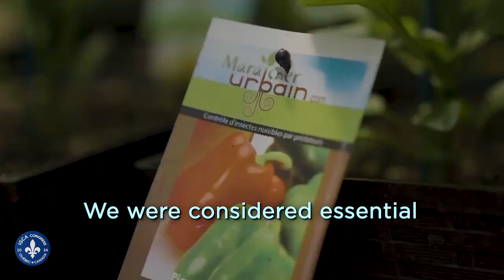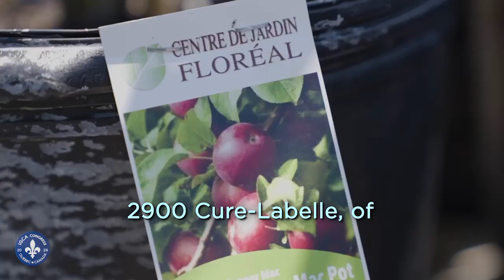IGCA24: Centre de jardin Floreal